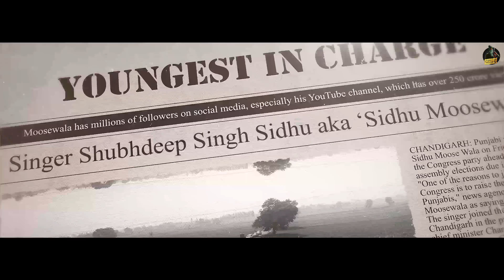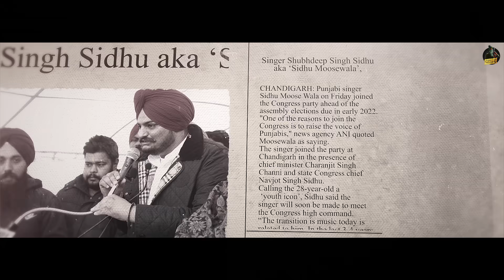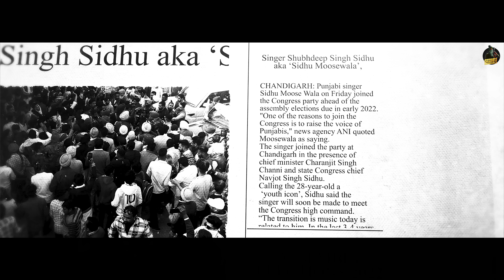YOUNGEST IN CHARGE (OFFICIAL VIDEO) SIDHU MOOSE WALA | SUNNY MALTON | LATEST PUNJABI SONGS 2022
SIDHU MOOSE WALA PRESENTS "YOUNGEST IN CHARGE:

FT - SUNNY MALTON
VIDEO - HUNNY SINGH & PULKIT SETIA PK
DIGITAL - ONE DIGITAL